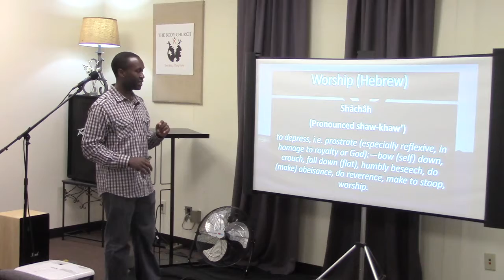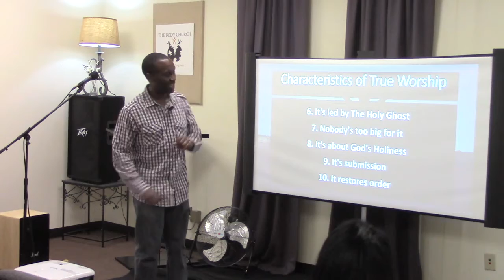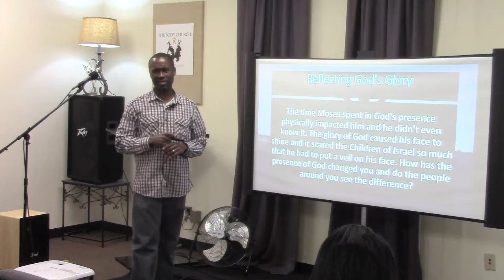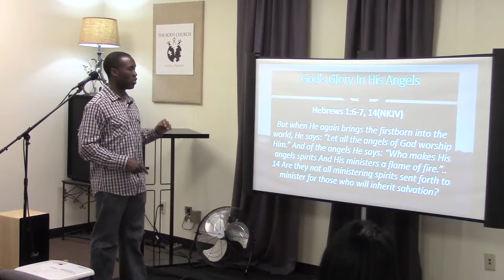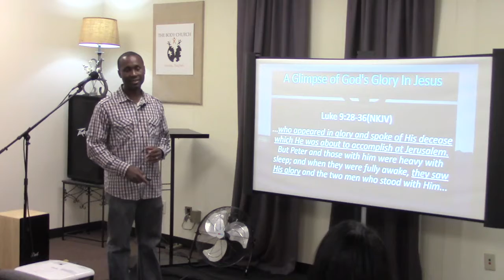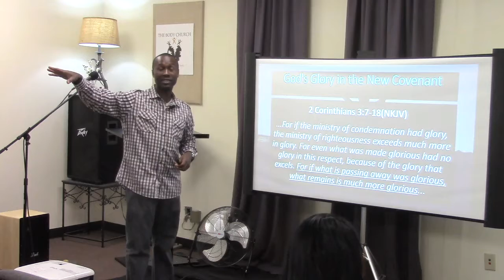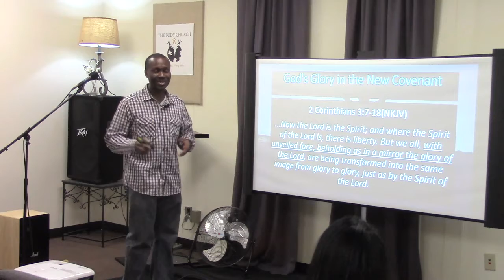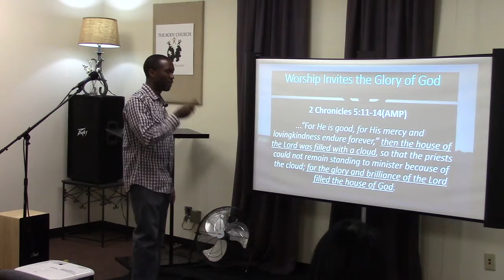Worship is a Response to God's Glory (Part Three)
The Body Church
3015 Rainbow Dr,
Suite #142,
Building #3009,

**Located in Building 3009 in South DeKalb Office Park, 3015 Rainbow Drive, Decatur, GA 30034**

1 Corinthians 12:12(NLT) - The human body has many parts, but the many parts make up one whole body. So it is with the body of Christ.